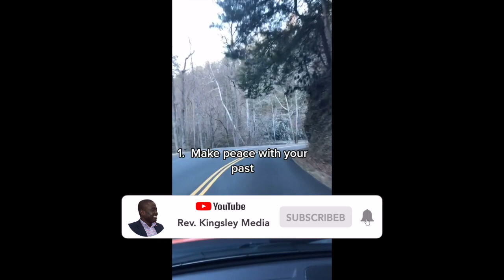8 Rules of Life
8 Rules of Life

We are here to learn about Spirituality and God, to Lead People to Jesus, and Help Young People with life skills. We also Help Marriages and Relationship thrive and talk about Ideas, Purpose, and Planning, Investments, and Social issues

We will endeavour to answer your comments.

Click on the following links if you need to buy New Bibles
NRSV Bibles